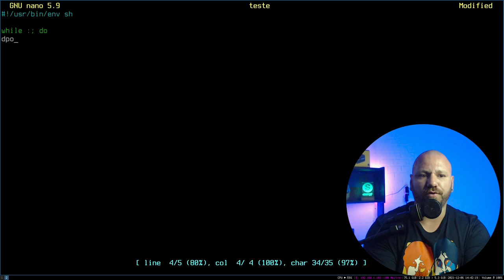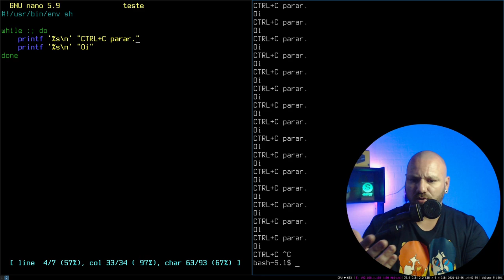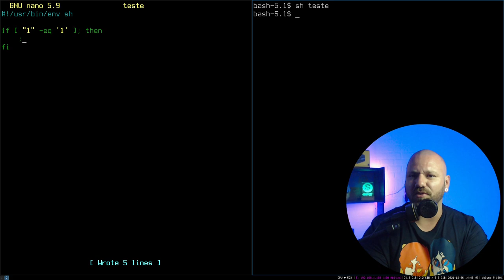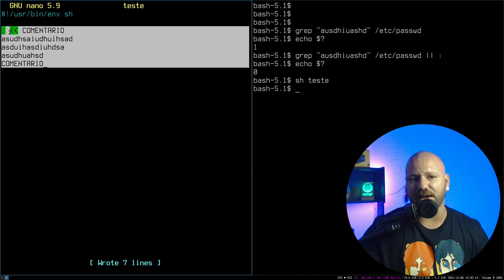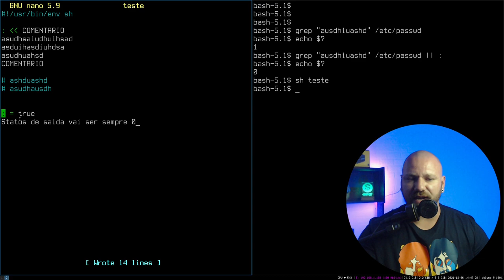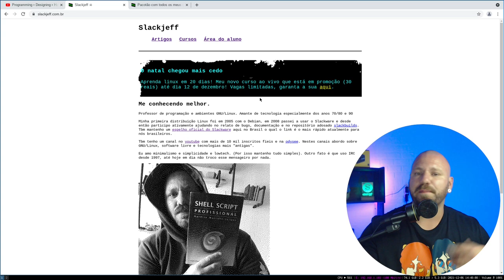Você sabe o uso disso ? ':'